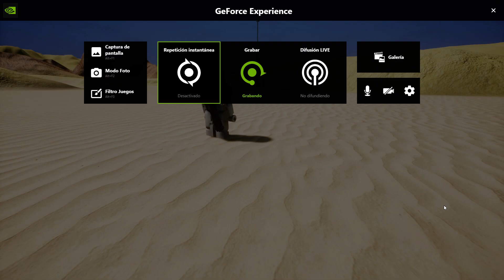BRICK RIGS - TATOOINE new features showcase: Stormtroopers, Hangar Shields and more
These are some of the features that will be coming with the next version of the tatooine map